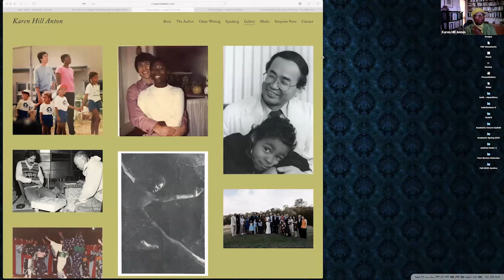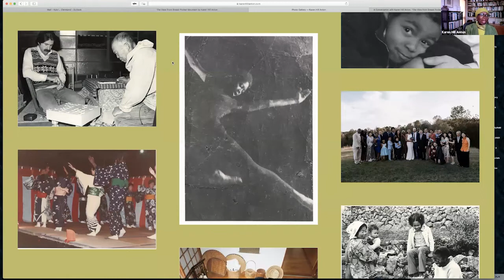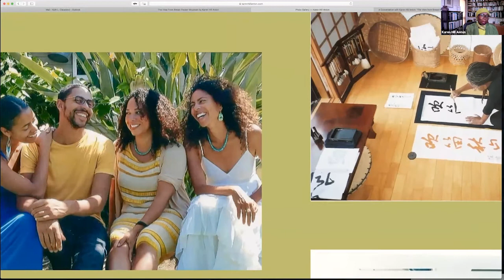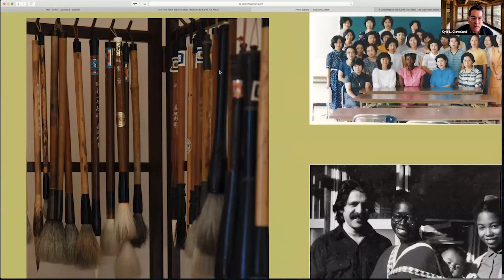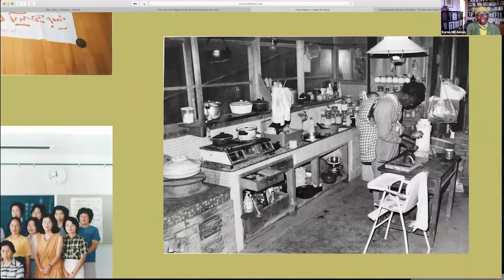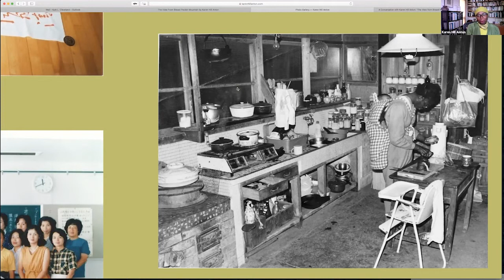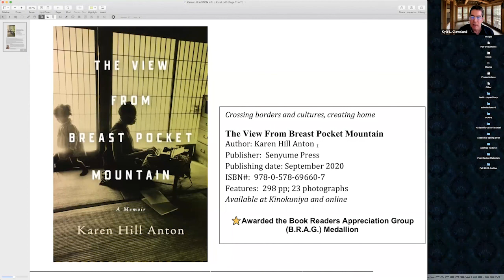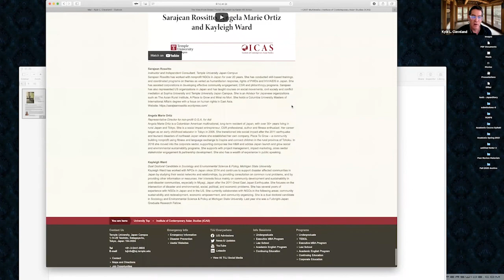I-CAST #19: Karen Hill Anton | The View From Breast Pocket Mountain: A Memoir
Karen Hill Anton joins Ben Karp and Kyle Cleveland in conversation about her recently published "The View from Breast Pocket Mountain: A Memoir," which relates her life trajectory and unique experience of having lived in a rural area of Tenryū, Shizuoka since 1975. Karen was a member of the TUJ Board of Governors for many years, and has served as consultant on internationalization for Prime Ministers Obuchi and Hashimoto, and for Citibank, HSBC, Deutsche Bank, Eli Lilly, Pfizer, Baxter, Shinsei Bank, JP Morgan, McKinsey and BNP Paribas.

The View From Breast Pocket Mountain
The View From Breast Pocket Mountain: A Memoir is aptly described in Roger Pulver’s editorial review: “Karen Hill Anton’s life has been a remarkable journey, from the United States through Europe and overland across Asia to Japan. This is a story woven with great compassion and skill, the ultimate combination. It is a beautiful and deeply moving narrative full of fascinating people, the most fascinating being the author herself.”
The View From Breast Pocket Mountain is a unique and previously untold story, a treasure trove of experiences crossing borders and cultures, creating a life, and finding contentment in a far-off country. To those who’ve ever wondered what their lives would be if they’d taken that road without a map, this book gives us a glimpse of a life not designed or even imagined.
As a motherless teenager raised by a caring albeit strict father, we see Anton’s developing awareness of the world beyond the boundaries of her New York City neighborhood before she goes on to live in a castle in 1960s Denmark and a cabin in 1970s Vermont. With a burning curiosity and vision of a life as yet unformed, she hits the road to Turkey, Iran, Afghanistan, and finally to the place she’ll come to call home, Japan.
This memoir is filled with unexpected encounters with the very famous and those unknown and unnamed. On a journey through marriage and motherhood, love, laughter, tragedy and hope, we follow along as Anton makes her way through a life unplanned but well lived. The View From Breast Pocket Mountain is a story for our time, reminding the reader of our interconnectedness, our shared humanity.

About Karen Hill Anton
Karen Hill Anton wrote the popular columns “Crossing Cultures” for The Japan Times and “Another Look” for Chunichi Shimbun. She is a cross-cultural competence consultant and coach. Karen lectures widely on her experience of cross-cultural adaptation and raising four bilingual, bicultural children, and served on the internationalization advisory councils of Prime Ministers Obuchi and Hashimoto. Her work appears in The Broken Bridge: Fiction from Expatriates in Literary Japan (Stone Bridge Press). Originally from New York City, she’s achieved second-degree mastery in Japanese calligraphy, and has lived with her husband William Anton in rural Shizuoka since 1975. KarenHillAnton.com